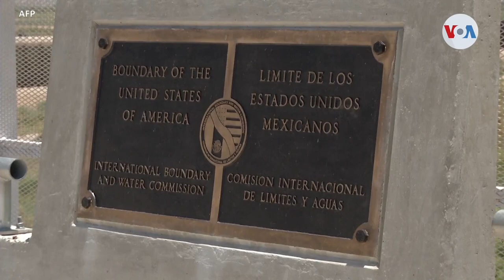Persiste crisis por separación de familias migrantes en EE UU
En 2018, la aplicación de la política “Tolerancia Cero” en la frontera entre México y Estados Unidos generó la separación de miles de familias migrantes. Actualmente, persiste una crisis por el desasosiego de padres e hijos aún separados y sin esperanza de reunirse pronto

¡Visítenos!